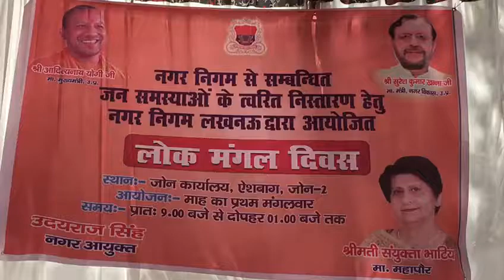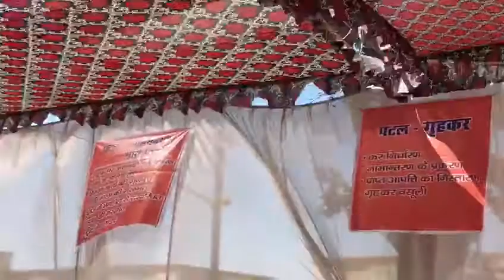लखनऊ मेयर ने सुनी जनता की समस्याएं लोकमंगल दिवस पर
लखनऊ मेयर श्रीमती संयुक्ता भाटिया ने लोकमंगल दिवस आज जनता को समर्पित किया, जहाँ हर मंगलवार को वो खुद 2 जोन में जनसुनवाई करेंगी ।